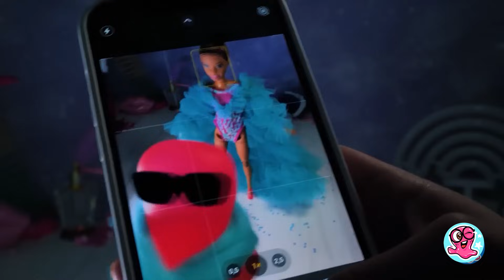50 adorables manualidades con muñecas en miniatura